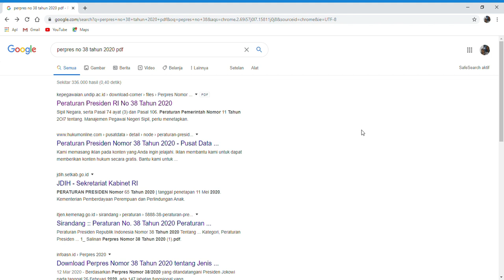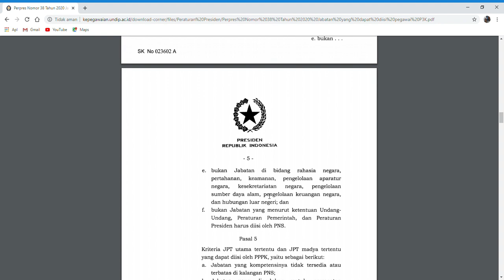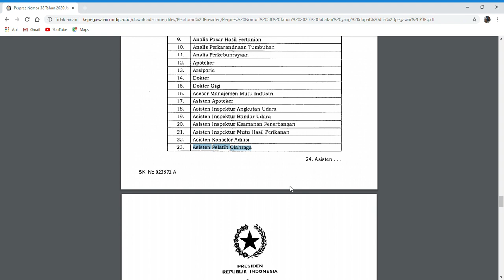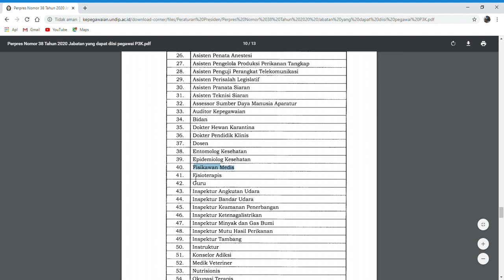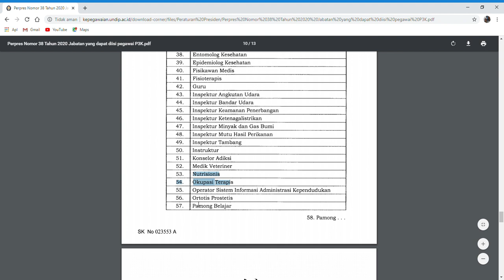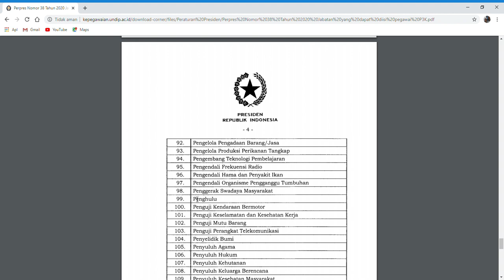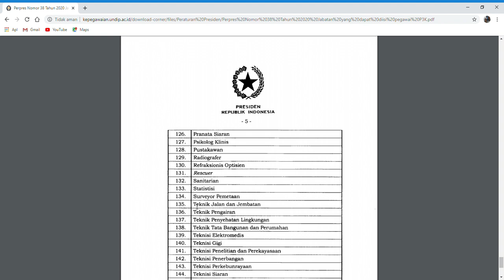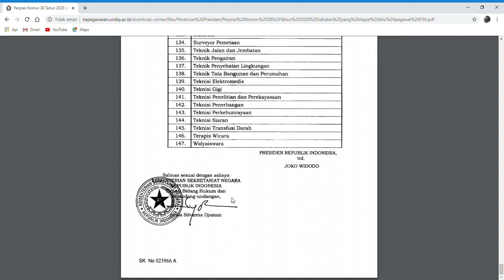Angin Segar Pegawai Honorer